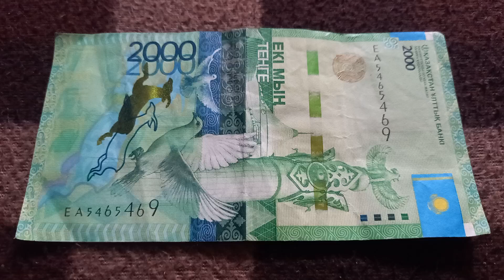Две 4-ки, Две 5-ки и Две 6-ки у БАНКНОТЫ 2000 ТЕНГЕ в № серии ЕА5465469 на байк поверхности 9 Июля